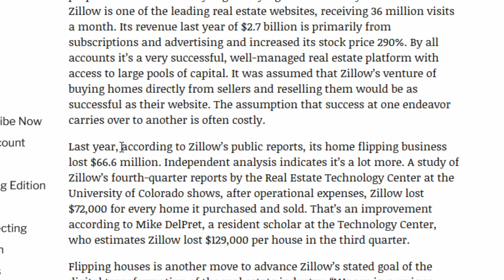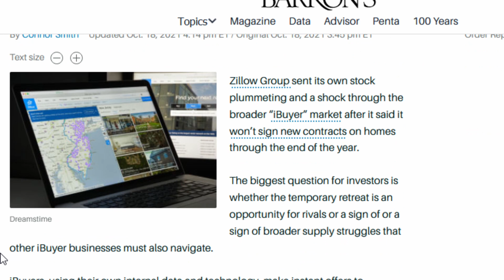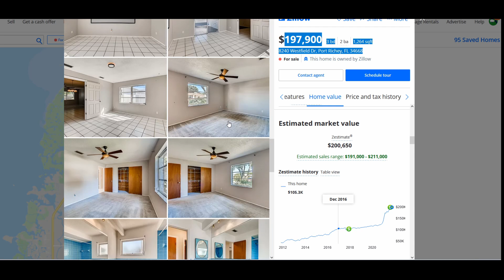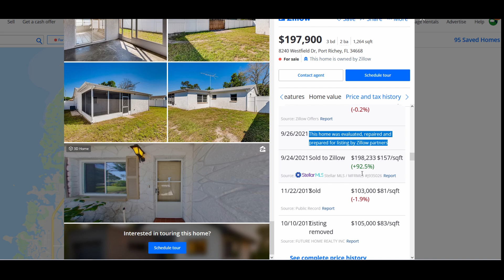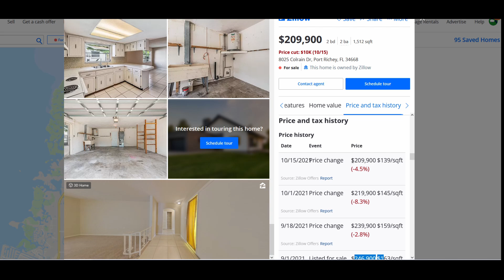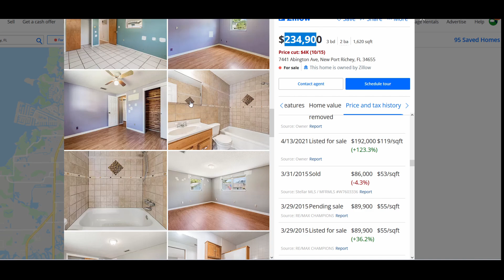Zillow Pauses Home Purchases: Is A Housing Crash Coming?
Zillow is pausing their home purchases until the end of the year. Zillow stock dropped on the news that they will not buy any more houses until they work off some of their home inventory. Zillow has said that they paused home purchases because of a problem with finding labor to fix and renovate the houses they buy. Other iBuyer companies have not paused their home purchase programs. Did Zillow stop buying homes because of a labor problem or does Zillow think a housing slowdown or housing crash is coming and they want to get rid of their homes before prices drop.
    I take a look at some of the houses that Zillow Offers bought and see home much they paid for them and how much they have dropped the asking price in recent weeks. Is this just a small sample or is it indicative of a larger problem? Is Zillow paying too much for people's houses with their Zillow Offers program?

Be @financially aware of the financials of any stock or any other investment before you consider investing in it.